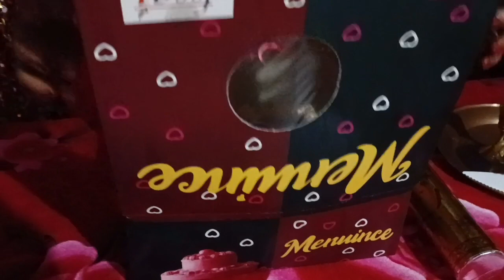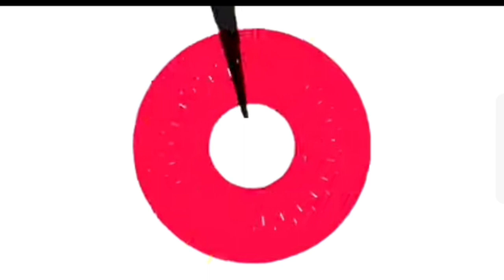Birthday special vlog🥳🧁/ || Vlog-35